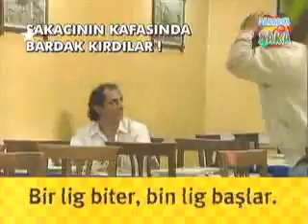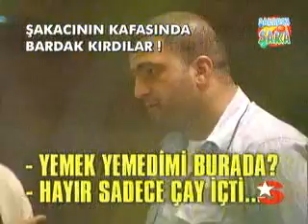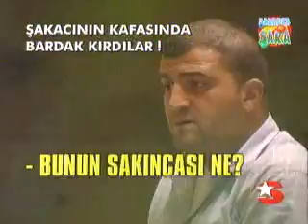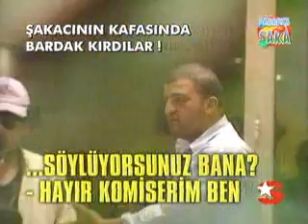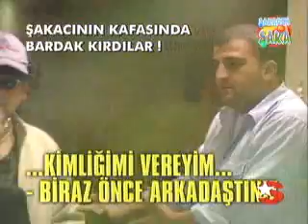Şakadır Şaka - Şakacının Kafasında Bardak Kırdılar! | 2005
Mustafa Karadeniz